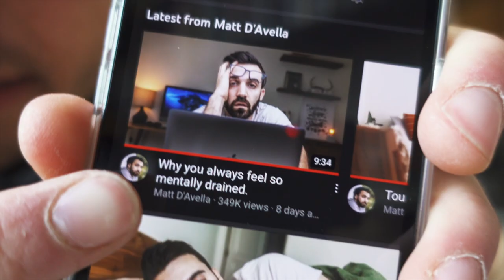WEAR THE SAME THING EVERYDAY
\\CURRENTLY BUILDING
🤪Smart Nonsense